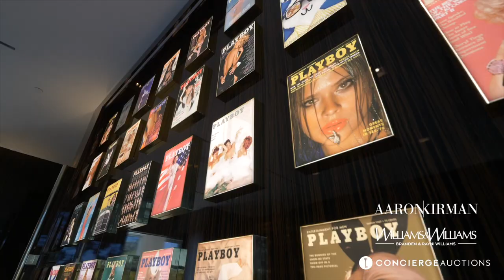America's Most Expensive & Largest Residence | The One, Bel Air, CA